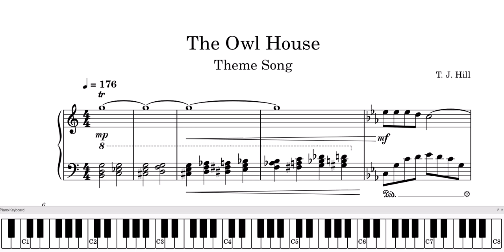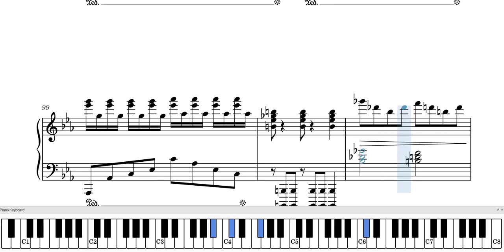The Owl House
The Owl House (Theme Song)